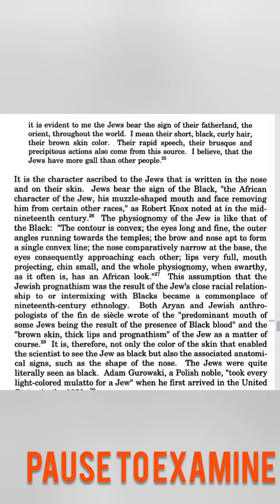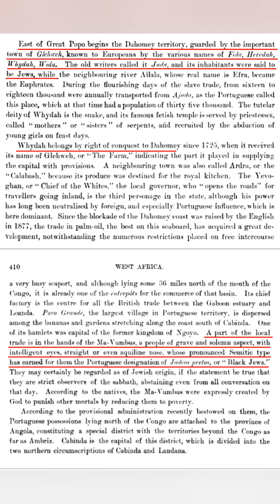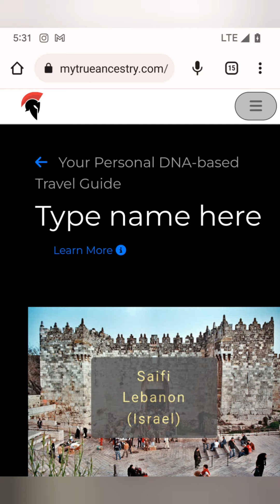Time of the gentiles is almost up/update on My DNA with ties to ancient Israel and guess who's mad?